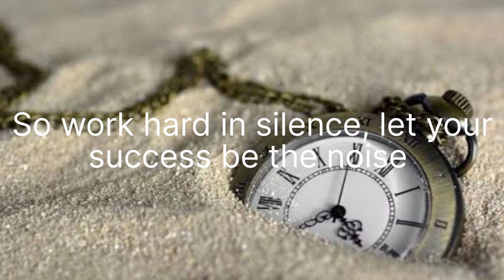Don't waste your time || Utilise your time, focus on your goal and dream.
Don't waste your time || utilise your time ||
life is too short, don't waste your time, Utilise your time, be focus on your goal and dream.